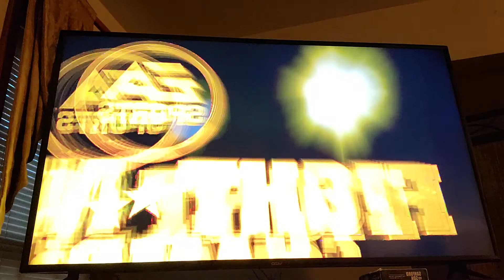Fight Night 🌙 Champions,Wolffang VS Cleveland Williams.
Boxing video games